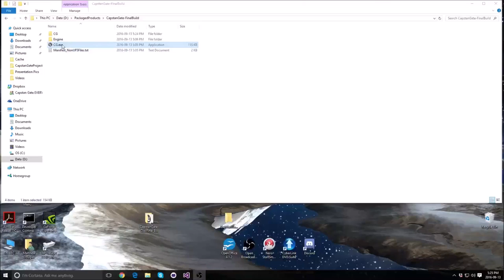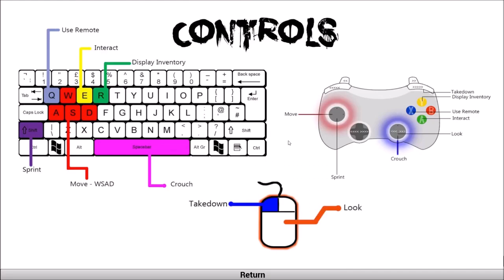Capstan Gate Gameplay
This is full gameplay footage for the student project from Toronto Film School (Video Game Design program). My role on was Lead programmer mainly responsible for maintaining the project, and my duties include most of the Player and AI mechanics.